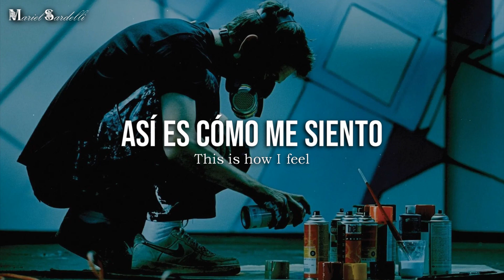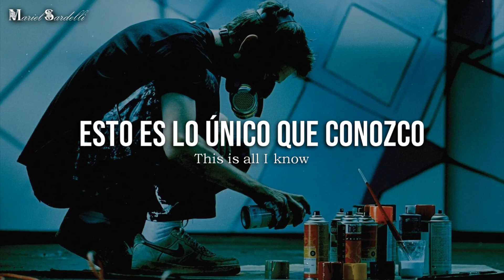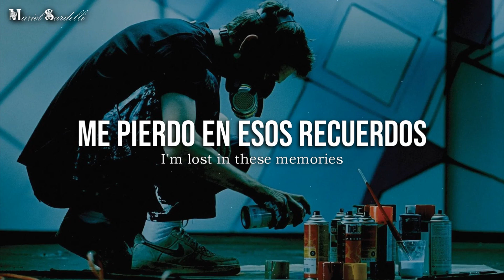• Lost - Linkin Park || Letra en Español & Inglés | HD